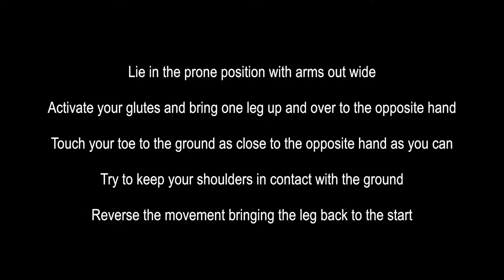Prone Scorpion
The 'How to' series with Fay Jordan shows you hundreds of exercises to help in the gym, your chosen sport or even in the comfort of you own home or garden.

Fay xx